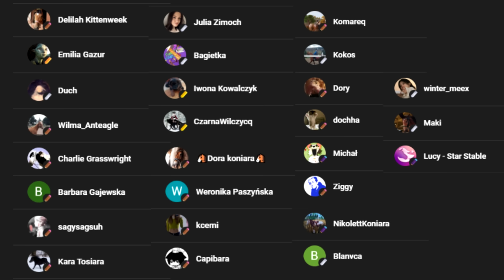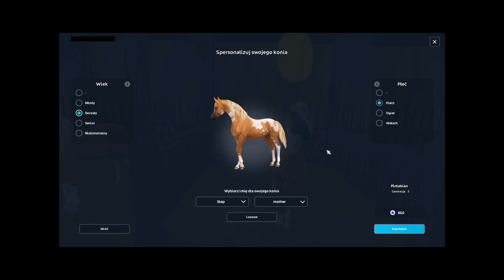😱NOWE WŁOSKIE KONIE W STAR STABLE!?!🐎🇮🇹